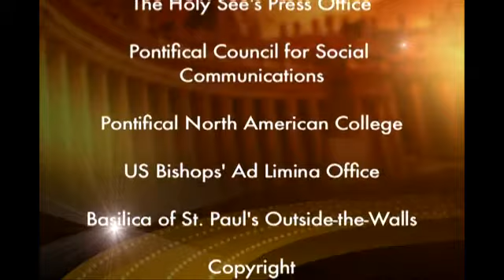The universal faith and science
At the beginning of February, these astronomers announced a coming exhibit on the Vatican's observatory. In a way, it will tell the story of the Universe.Fr. Jose Gabriel FunesDirector, Vatican's "Specola" Observatory:"This exhibition tries to tell the history of the universe that is outside of us, the galaxies and stars, and the universe that is within us, that is the atoms of our bodies that have been formed within the stars. So, it's to tell the story of the universe within and outside of us.At the same time it relates the history of the Vatican "Specola", its observatory. There are going to be some valuable books from our library an exposition as well as a collection of the most important meteorities we have, among which is a rock from the moon and another from Mars."The exhibition will be held at the Blue Palace in Pisa, the hometown of Galileo and Cardinal Pietro Maffi, who in 1904 took over the Vatican's observatory.Today, the observatory is located at the Pope's summer residence at Castel Gandolfo, but the observatory now uses a telescope based in Tucson, Arizona for its studies.And why are Catholics interested in Astronomy?Fr. Jose Gabriel Funes:"The Catholic should see a gift of God in the cosmos. As for any other creature -  the Catholic, the believer, the person of good will and maybe even the non-believer - it is possible to admire the beauty of the universe, of the cosmos, that beauty that we see carries us in some way to the beauty of the creator.And also because God has given us intelligence, reason, we can find the "logos", that rational explanation that there is something in the universe that allows us to make science as well. It speaks to us of the creative logic of God."According to the head of the Specola today, the astronomer cardinal Maffi continues to teach that there is no conflict between science and faith.Fr. Jose Gabriel Funes:"In these times when frequently - and often without any foundation - science and faith are presented as enemies in an ancestral, holy war, the figure of Cardinal Maffi - in a period that wasn't easy for the relationship between science and faith - is a figure that can still speak to us today. In him are found those aspects of the human experience which can work together in the search for the deepest significance of human existence."